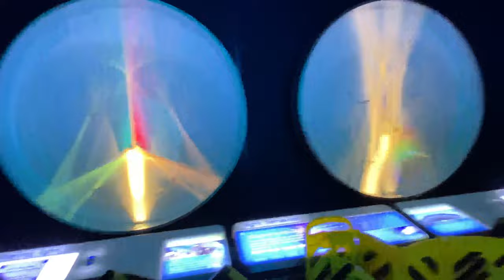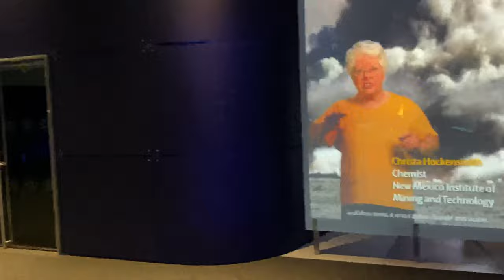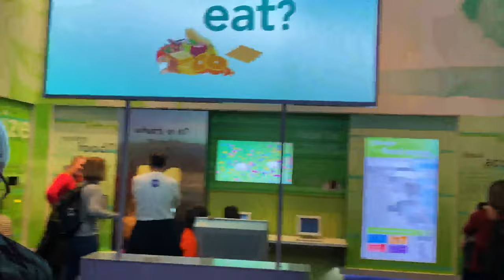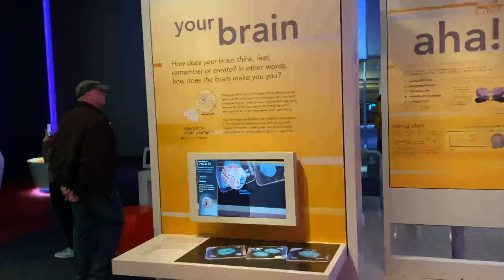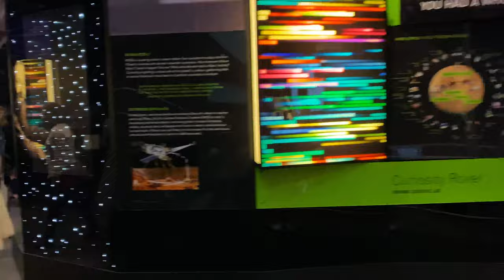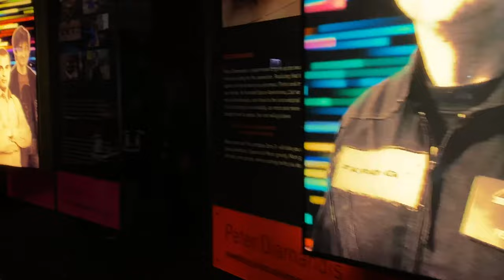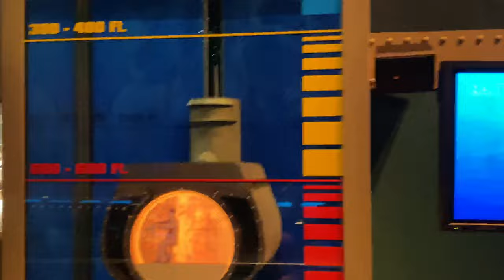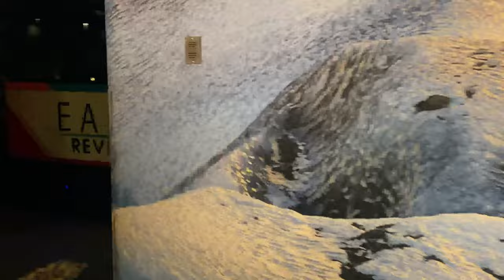MUSEUM OF SCIENCE and INDUSTRY#chicago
Museum of Science and Industry is a  top field trip destination among Chicago-area cultural institutions providing access  to more than 35,000 artifacts with hands-on Learning Lab programs to more than 20,000 students.